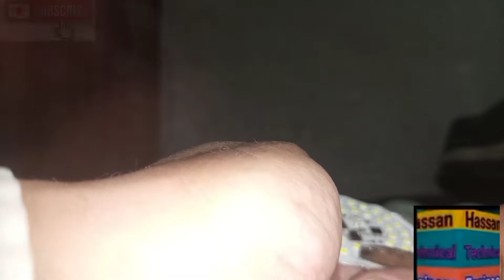how to repair led light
DOSTO AJJ KI IS VIDEO MAI HUM SEKY GAY KEH LED BLUB KAISY REPAIR KRNA HAI. YANI APNY HE GHAR PE OS KO KAISY REPAIR KRNA HAI WO BE URDU ZOBAN MAI.